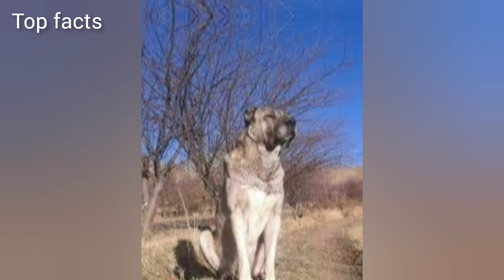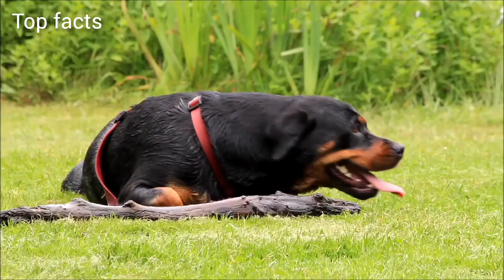The Most Fearless, Strong, and Big Dogs: A Thrilling Tribute to Remarkable Canines" (part 1)"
If you're a dog lover or simply in awe of their incredible strength and courage, then you won't want to miss this video on "The Most Fearless, Strong, and Big Dogs". this video showcases some of the most impressive canines in the world. You'll witness these fearless dogs in action, whether it's protecting their families, performing heroic acts, or demonstrating their incredible physical prowess. With fascinating facts and amazing footage, "The Most Fearless, Strong, and Big Dogs" is a thrilling and awe-inspiring tribute to these remarkable animals. Get ready to be amazed by the strength, courage, and unwavering loyalty of these incredible dogs!

Tibetan Mastiff

Iranian Mastiff or Sarabi Mastiff

Rottweiler

Cane Corso

Cane Corso